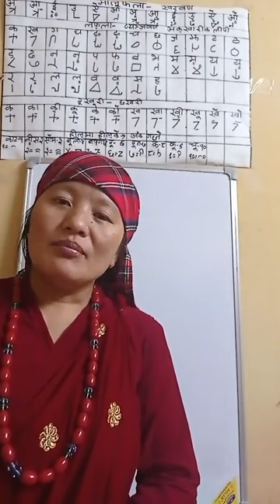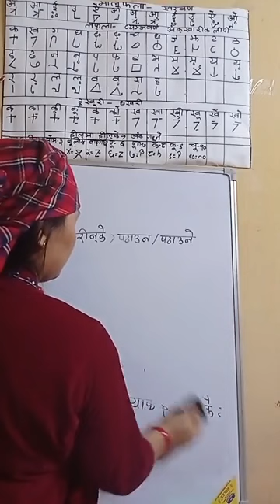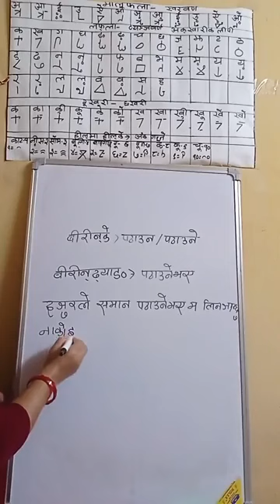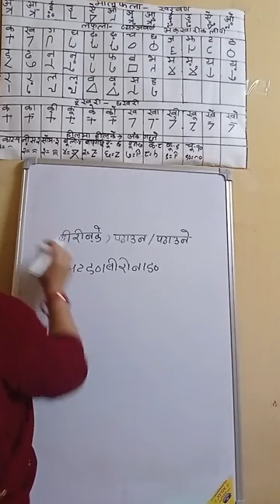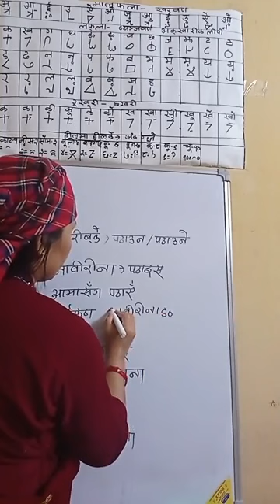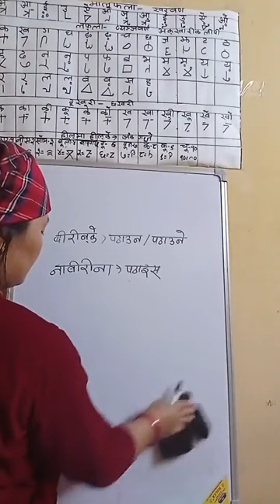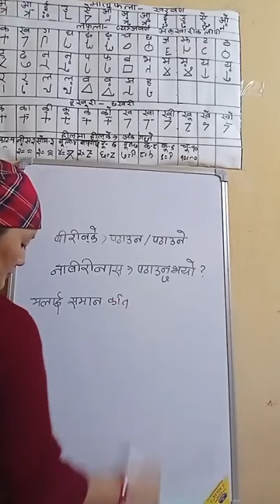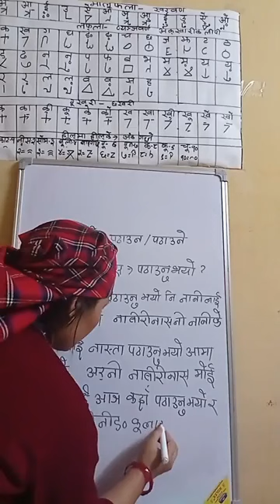Learn Magar Writing speaking listening reading Magar Language Nepali Translate